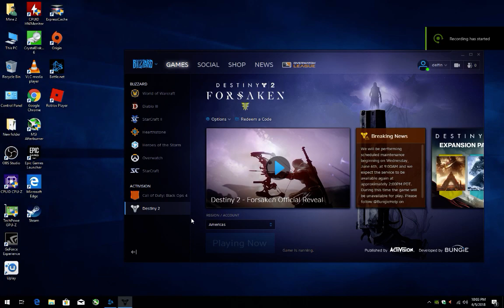Destiny 2 PC 1050p Gameplay AMD quad core A8-5500 with the GTX 650 TI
*fps counter is in the top right couner

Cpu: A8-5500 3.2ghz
gpu: Nvidia GTX 650 TI 1gb Gddr5
ram: 8gb 1600hmz (overclocked to 1866mhz) ddr3
OS: Win10, game was recorded Nvidia's Shadowplay
Res: 1050p low settings